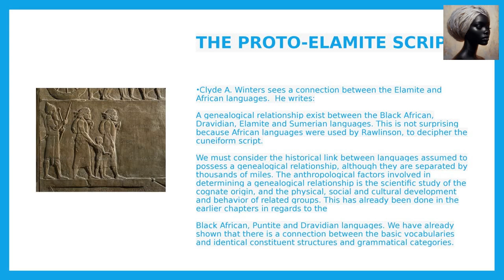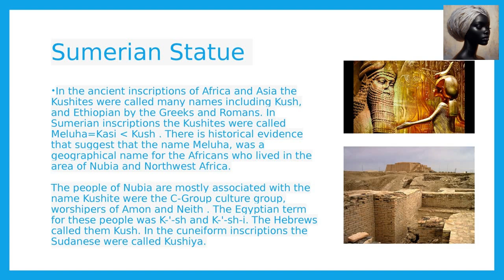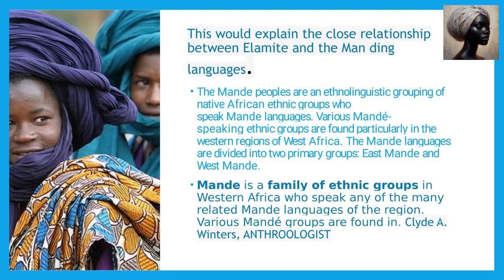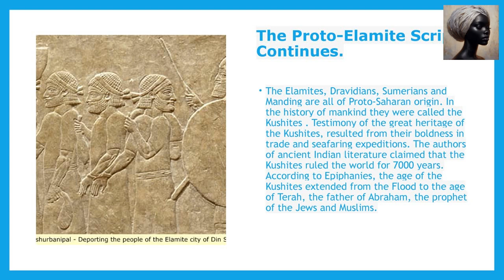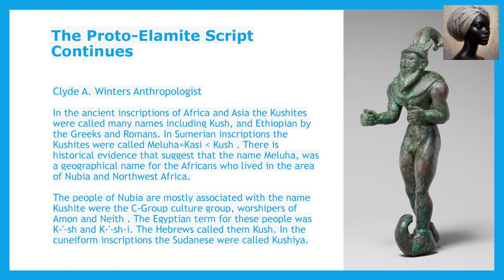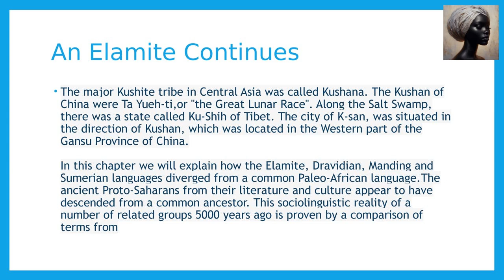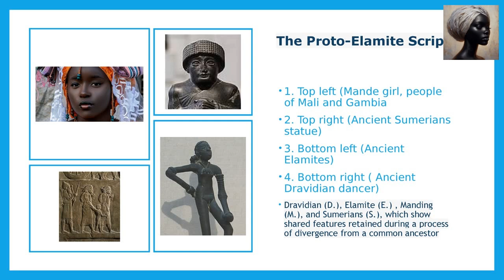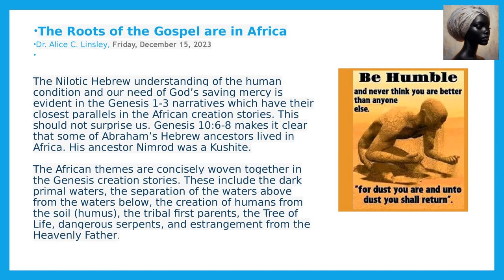The Proto Elamite Script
We must consider the historical link between languages assumed to possess a genealogical relationship, although they are separated by thousands of miles. The anthropological factors involved in determining a genealogical relationship is the scientific study of the cognate origin, and the physical, social and cultural development and behavior of related groups. This has already been done in the earlier chapters in regards to the